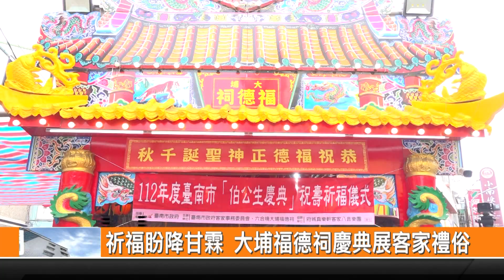祈福盼降甘霖 大埔福德祠慶典展客家禮俗-新永安新聞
農曆二月初二是土地公的聖誕,客家人稱土地公為伯公,就像自己長輩親切保佑家園,而為了推廣客家傳統禮俗文化,臺南市政府客家事務委員會今年持續跟六合境大埔福德祠合作,舉辦伯公生慶典,同時因為最近一直沒下雨,也祈求伯公保佑早日下雨,解決缺水的情形。